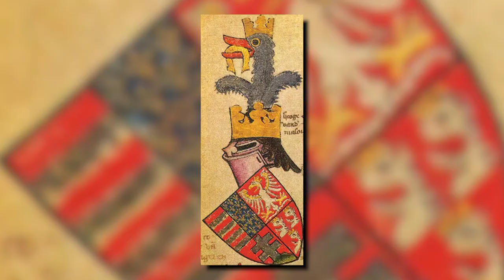The history of Przemyśl in the medieval periode 2/2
Karol Kicman, historian at the National Museum of Przemyśl, talks about the medieval period of the city to Nicholas Richardson.

Przemyśl owes its long and rich history to the advantages of its geographic location. The city lies in an area connecting mountains and lowlands known as the Przemyśl Gate, with open lines of transportation, and fertile soil. It also lies on the navigable San River. Important trade routes that connect Central Europe from Przemyśl ensure the city's importance.

The location of Przemyśl castle and the earlier settlement lay on an important river crossing on a trade route running from the Black Sea to the Baltic Sea and through the Carpathian passes, and was a site of a fortified grod belonging to the Lendians (Lendizi).

In 1018, the Polish king Bolesław I Chrobry recaptured Przemyśl and built a stone Romanesque rotunda and palatium complex. Later, king Kazimierz Wielki (Casimir III the Great) was responsible for the building of a Gothic castle in 1340, of which only a gate in Ogive style survives to this day. The buildings were damaged by the invading Vlachs in 1498, and rebuilt once again for Piotr Kmita Sobieński.

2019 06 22 POLAND DAILY DAY 188 HISTORY S2 E 188